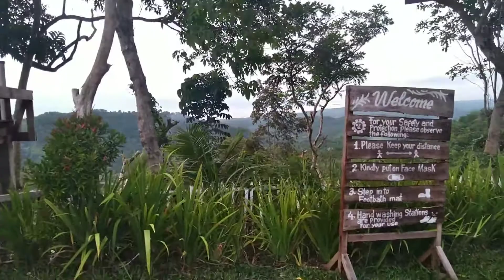Laag na!! || Leighsure Vlog #230 😜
and follow me in ALL other social media platforms.

~LEIGH 😜